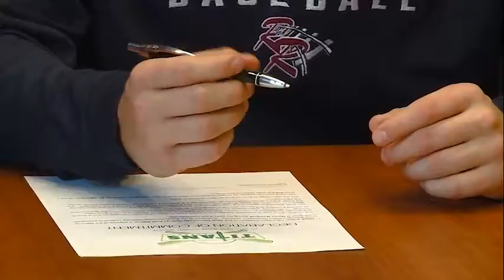Gage Smith full interview on 5/21/21